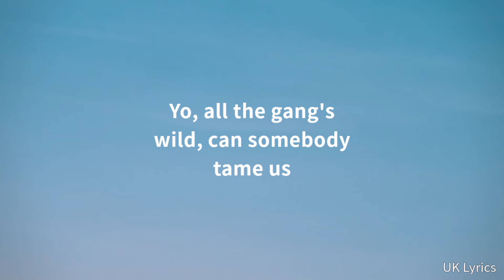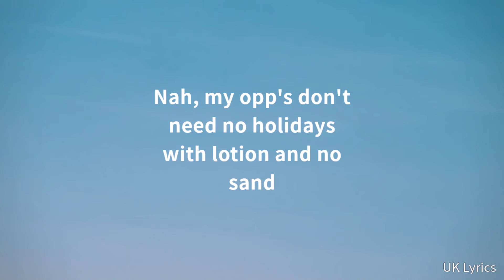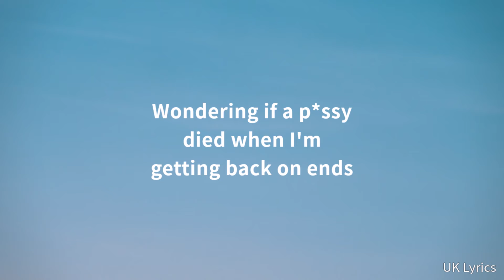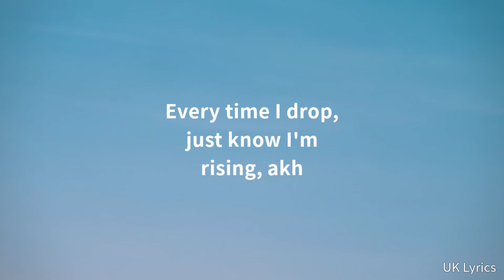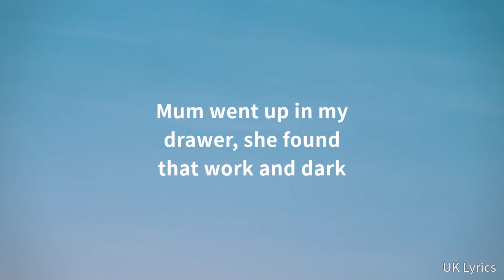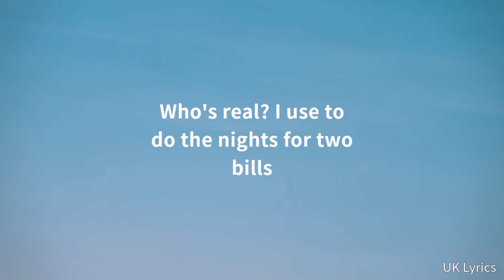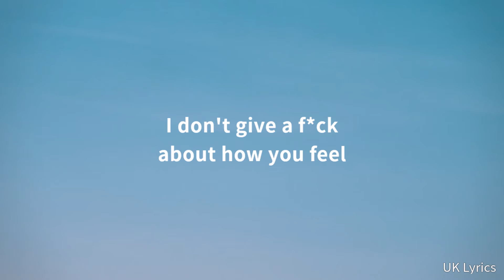FREDO - INDEPENDENCE DAY FREESTYLE (Lyrics)